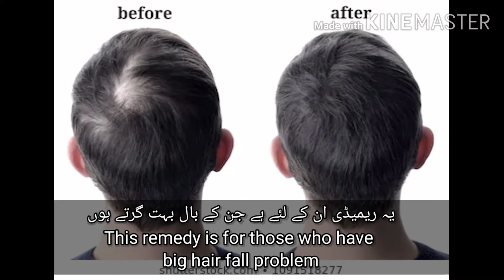How to get soft,shiny and long hair /simple recipe for hair growth fast